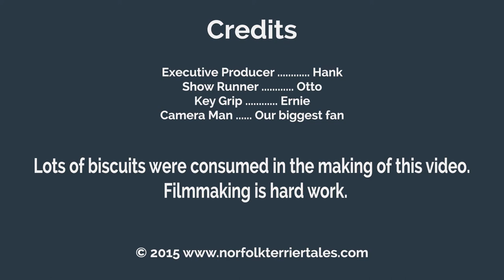Norfolk Terrier Ernie Surveys the Snow Fall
to see how much fun I had in the snow.